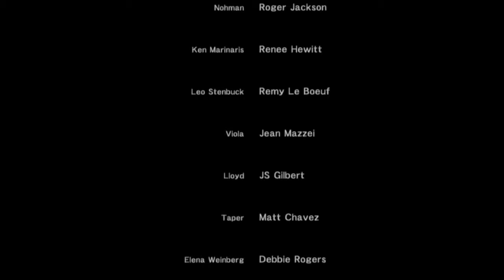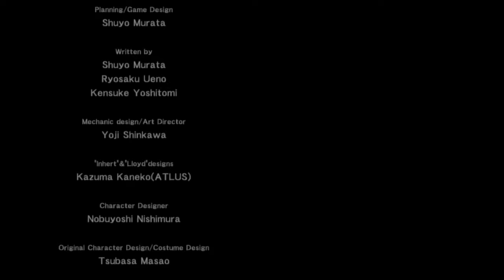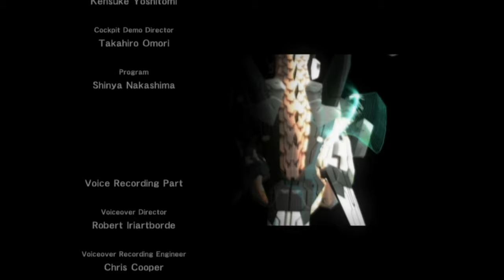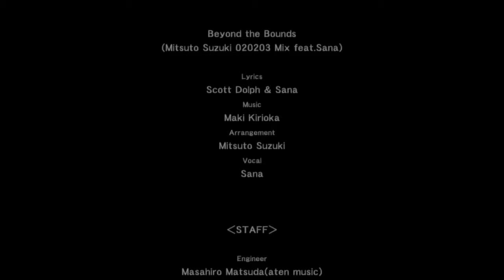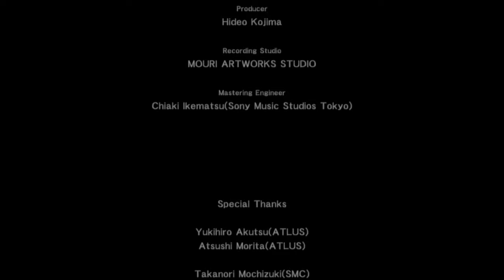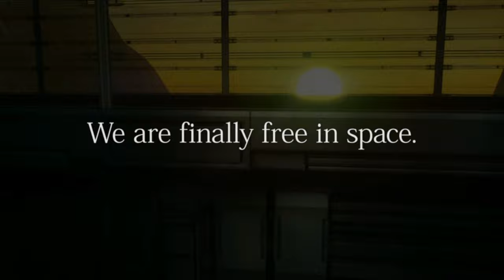Let's Play Zone of the Enders: The 2nd Runner - M∀RS - Part 12 (The Finale)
Zone of the Enders: The 2nd Runner, known in Japan as Anubis: Zone of the Enders, is a third-person shooter hack and slash video game that was developed and published by Konami for the PlayStation 2 in 2003. The sequel to Zone of the Enders is based around mecha combat with the player once again controlling the "Orbital Frame" Jehuty. Unlike its predecessor, the game is now centered on action elements with the player not needing to protect civilians in need and instead Jehuty contains more weaponry than in the previous game.

The plot is set two years after the events from Zone of the Enders and focuses on Dingo Egret, a former member from Mars' military organization BAHRAM whose leader Ridley "Nohman" Hardiman wants back with him. Nohman shoots Dingo following his rejection but the agent Ken Marinaris saves Dingo by connecting his body to Jehuty and forces to work in order to defeat BAHRAM. The game had a new director, Shuyo Murata, who producer Hideo Kojima appointed in order to provide a different experience. The team worked to cover the criticism the original Zone of the Enders received resulted in The 2nd Runner having more action elements.

The game received generally favorable critical response due to the improvements it has in comparison to the previous game. Critics praised the game's graphics and gameplay elements but criticized its short length and presentation. Despite the positive critical reaction, the game suffered mediocre sales. The 2nd Runner was released on PlayStation 3 and Xbox 360 as a part of the Zone of the Enders HD Collection in 2012. A remaster, The 2nd Runner M∀RS, was released in September 2018 for Microsoft Windows and PlayStation 4. It features enhanced graphics with 4K resolution and VR headset support, as well as an updated sound design supporting surround sound.